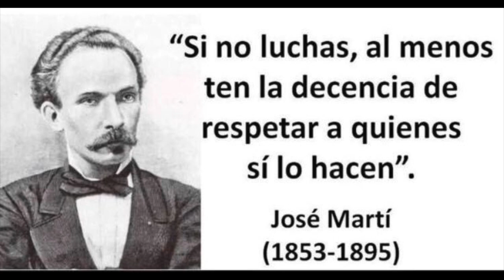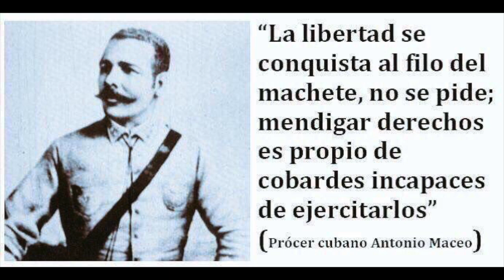🇨🇺Encapuchado🇨🇺 (El Día D de Cuba)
El Día D  de Cuba